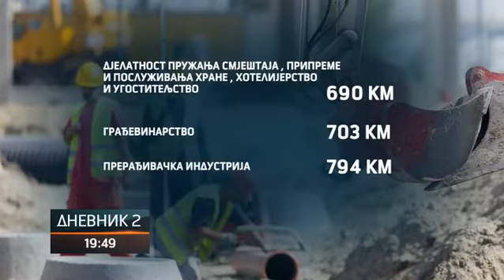I dalje postoji trend odlaska kvalifikovane radne snage